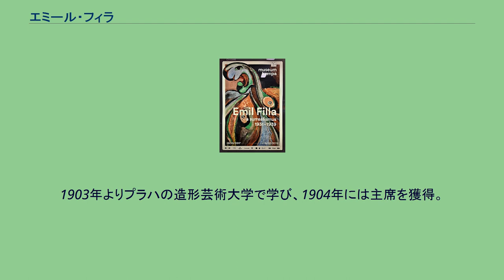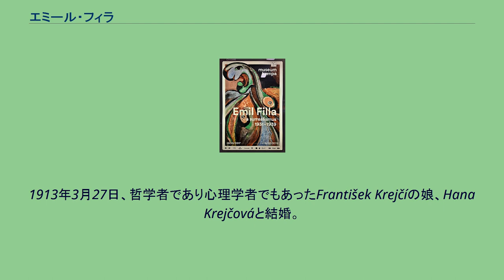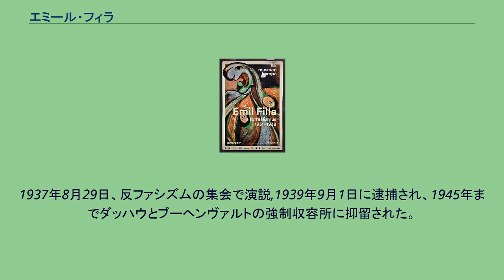エミール・フィラ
フィラ展のポスター エミール・フィラ（Emil Filla, 1882年4月4日 - 1953年10月7日）は、チェコ出身の画家、彫刻家。
チェコキュビズムの代表的存在。
1882年、鉄道公務員の息子としてチェコ東部の町、Chropyněに生まれた。
翌年、家族でブルノに引っ越す。
1903年よりプラハの造形芸術大学で学び、1904年には主席を獲得。
ファラの画家としてのキャリアは1905年に始まる。
この年、プラハで開かれたエドヴァルド・ムンクの展覧会に感銘を受け、同じく感銘を受けた他の若い7人の芸術家たちと芸術集団オスマを結成。
ムンクの影響を受け、印象主義的だった作風は次第に表現主義的なものに移り変わっていった。
彼の代表的作品、 "ドストエフスキーの読者" (1907)はこの時期に描かれた物である。
フィラはこの時期に時折、昔の巨匠達の作品を学ぶためにヨーロッパ中を旅しており、特にイタリアではジョット・ディ・ボンドーネの作品に魅了された。
また、1910年頃にはパリでジョルジュ・ブラックやパブロ・ピカソの作品を知る。
ブラックとピカソとはチェコの芸術史家、ビンセンス・クラマーを通して個人的に知り合い、彼らの作風であるキュビズムは次第にフィラの後の芸術作品における基本要素となっていった。
1911年からは、定期的にパリに滞在するようになり、ピカソやブラック、セザンヌのもとを訪問した。
ヴェネツィアでは、ティントレット、エル・グレコ、そしてバロック時代の画家達の作品を分析、考察した。
1913年3月27日、哲学者であり心理学者でもあったFrantišek Krejčíの娘、Hana Krejčováと結婚。
後には、チェコの彫刻家、Otto Gutfreundと親交を結ぶ。
1914年には第一次世界大戦のためにオランダに亡命。
その頃、フランスの前衛派たちがキュビズムから次第に離れていっても、フィラはそれに忠実であった。
それからフィラは、オランダの静止画から構図や題材を自分の作品に取り入れた。
1916年に描かれた"窓辺の金魚"では、オランダの芸術集団デ・ステイルからの影響を知ることが出来る。
第一次世界大戦が終わった1918年、 フィラはプラハに戻り、そこで芸術家としての活動を再開。
1921年にはキュビズム最後の作品、 "女と絨毯"を制作。
1937年8月29日、反ファシズムの集会で演説,1939年9月1日に逮捕され、1945年までダッハウとブーヘンヴァルトの強制収容所に抑留された。
1945年5月21日にブーヘンヴァルトからプラハに戻ると、プラハ芸術学校の教授に任命される。
1947年には記念碑的作品"ブーヘンヴァルトからの解放"を描く。
晩年は風景画を描いて過ごした。
1953年10月7日プラハで死去、Střešoviceの墓地に埋葬された。